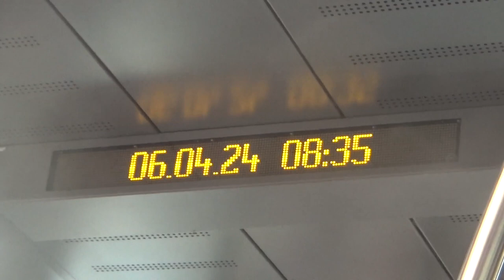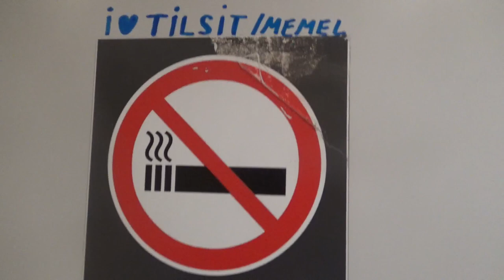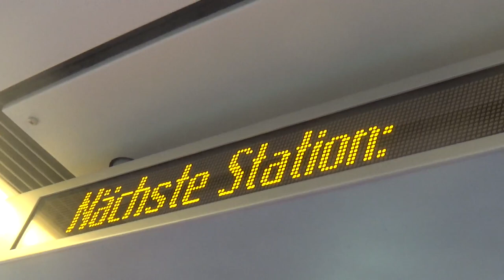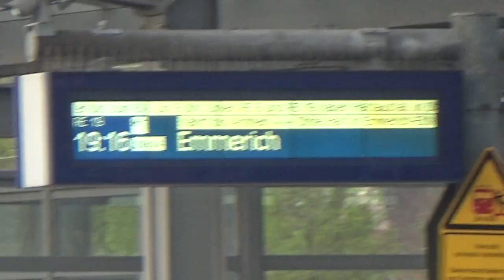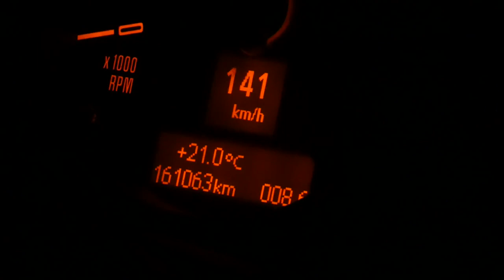Duitsland ticket tour #49 naar Sechtem voor goederentreinen en 1 uur vertraging